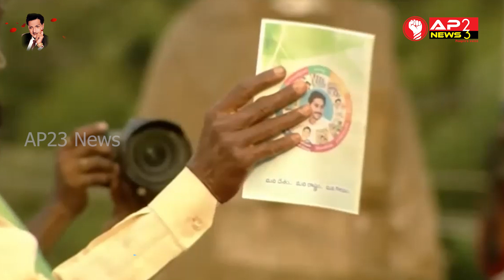భూమి మీది.. దాని మీద ఫోటో ఈ ఫోటోల పిచ్చోడిది..|| AP23 NEWS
మీ భూములు దోచేసే చట్టం తెచ్చాడు జగన్ రెడ్డి. మన రెండో సంతకం, ఈ నల్ల చట్టం రద్దు పైనే  || C TV ||